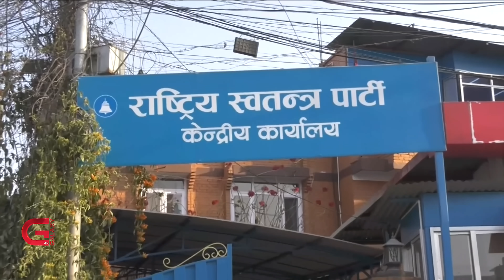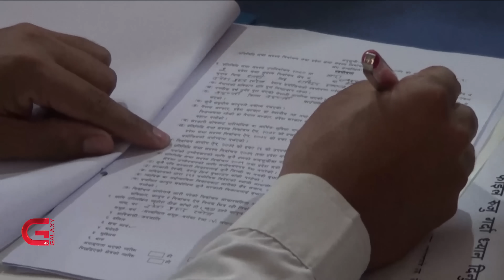राष्ट्रिय स्वतन्त्र पार्टी ठूला शक्तिलाई चुनौती दिँदै, रवि लामिछाने कानुनी झमेलामा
राष्ट्रिय स्वतन्त्र पार्टी ठूला शक्तिलाई चुनौती दिँदै, रवि लामिछाने कानुनी झमेलामा | Galaxy News Report

कांग्रेस, एमाले र माओवादी केन्द्रले मुलुकका ठुल्ठूला राजनीतिक परिर्वतनको विरासत बोकेको र व्यापक जनसंगठनमा उभिएको दाबी गर्छन् । जनता समाजवादी पार्टीलगायत मधेस केन्द्रित राजनीतिक दलले पनि तराई–मधेसको आन्दोलनको विरासतमा आफ्नो एकाधिकार नै रहेको ठान्छन् । तर अहिले यी कुनै पनि शक्तिका लागि मुटुमा ढ्याङ्ग्रो ठोक्न मैदानमा देखापरेको छ- राष्ट्रिय स्वतन्त्र पार्टी । वैशाख १० मा उपनिर्वाचन हुन गइरहेका तनहुँ-१, चितनव-२ र बारा २ गरी तीनवटै क्षेत्रमा स्वतन्त्र पार्टी परम्परागत शक्तिहरुलाई नयाँ चुनौती बनिरहेको छ । गत असारमा उदाएको पार्टीले गत निर्वाचनमा नजितेका क्षेत्रमा पनि पुराना दललाई हायलकायल बनाइरहेको छ ।